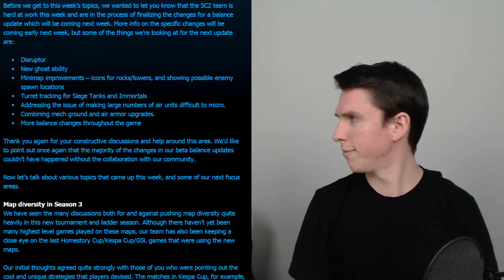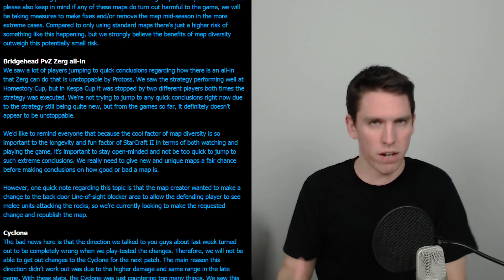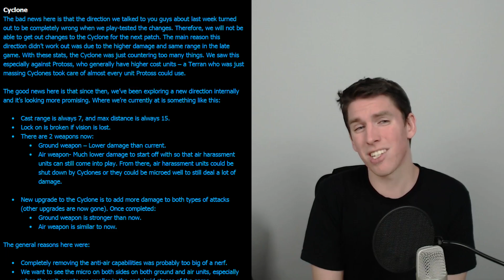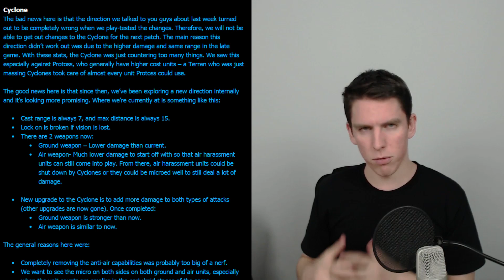Tea Time 78: Response to Community Feedback Update July 10 Starcraft 2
JaKaTaKtv is a channel where I share my gaming, music, and thoughts with all of you.  You can use the playlists to find the kind of videos you're interested in.

JaK

I acknowledge that no other copyrighted material is in this video. in-game channel: /join SunSpear